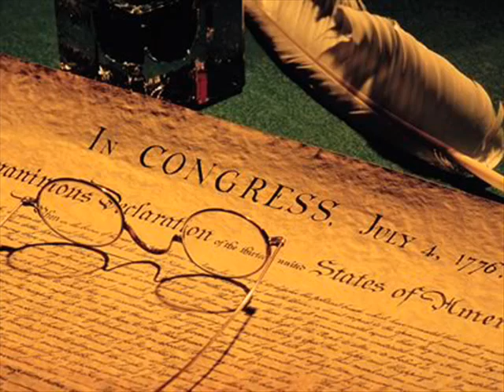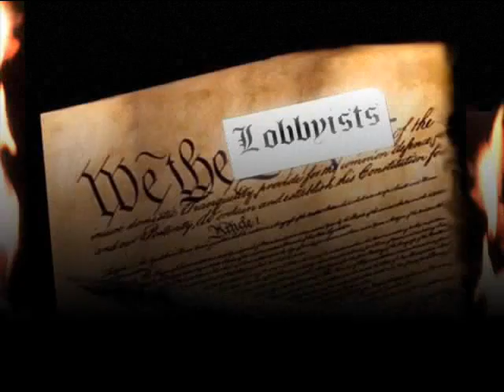Madagascar Soundtrack - Born Free & John F. Kennedy Audio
A Spadecaller video presentation entitled, "July 4th, 2008 - Proclamation of Independence" features excerpts from John F. Kennedy reciting the Declaration of Independence.